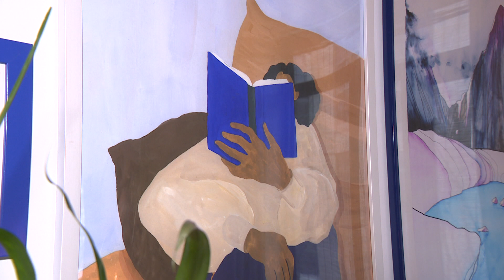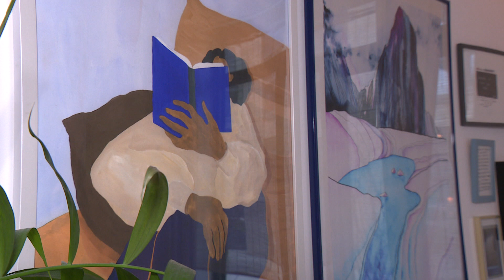Brand in de Rookmelderstraat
Op de Cruquiuswerf tref je sinds kort een gloednieuwe wijk aan met wel hele opvallende straatnamen. De adressen hebben allerlei brandweer-gerelateerde namen zoals de Vluchtladder-, de Sprinkler- en de Rookmelderstraat. Op de laatstgenoemde straat brengen wij een bezoek aan de kersverse bewoners om te kijken of het hen bevalt. Ook komen we erachter of ze deze brandweerbuurt eer aan doen wanneer er sprake is van een vlam in de pan.

Ellen en haar vriend waren één van de eerste bewoners van het pand. Het contrast met haar vorige woonplek in de Javastraat is groot, maar het soortgelijke publiek in de brandweerbuurt kent volgens haar gelukkig ook zijn charmes. De liedjesschrijfster en trainingsacteur geeft ons een rondleiding in haar huis, maar ze is niet de enige. Haar ruwharige teckelpuppy Joep geeft ons een groot welkom en steelt zelfs de show van zijn baasje.

Terwijl de brandweer zich voorbereidt op een demonstratie voor de buren, lopen wij door naar Kees en Ingrid. Vier maanden geleden verhuisden ze naar hun nieuwe, gelijkvloerse appartement, omdat hun vorige huis te groot voor ze werd. Aangezien Ingrid als hobby graag nieuwbouwprojecten in de stad bijhoudt, waren ze op tijd bij de aanmelding van dit project. De Texelaar Kees is verheugd weer op een eiland te wonen, ook al mag het hier van hem wel wat ruiger. Goed dat we de brandweer hebben uitgenodigd om de bewoners uit te leggen wat te doen bij een vlam in de pan.

We krijgen van brandweerlieden Bianca en Suraj te horen waar ze deze dagen voornamelijk voor uitrukken en hoe het voor Bianca is om brand te blussen tussen al die mannen. Kees, Ingrid en Ellen krijgen een demonstratie van wat ze vooral niet moeten doen als er een steekvlam ontstaat tijdens het frikandellen bakken.

De Straten van Amsterdam is hét programma voor, door en over de Amsterdammers in onze stad. Weet jij naar welke straat we de volgende keer toe moeten?

Wil je meer zien van Straten van Amsterdam? Check ons dan elke dinsdag en donderdag AT5 op televisie of neem een kijkje op onze Volg @AT5 op Instagram voor updates en meer nieuws uit de stad, en abonneer op dit kanaal!